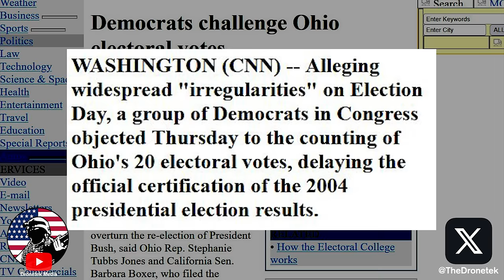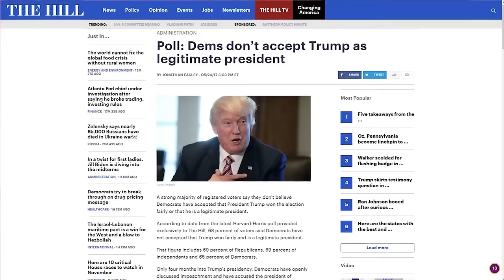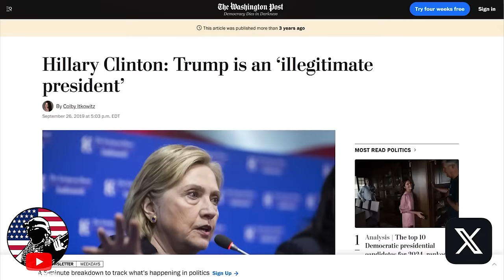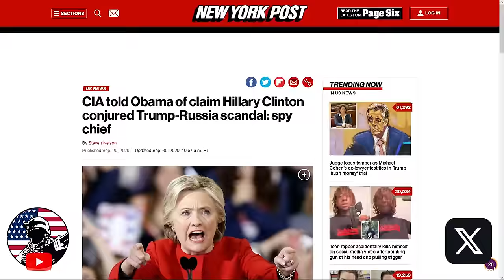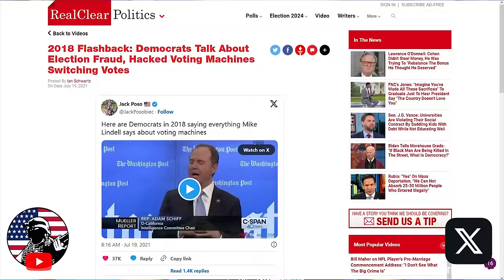Marco Rubio NUKES NBC Host For LYING About Dem's Election Denial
⏩ Sen. Marco Rubio says he hasn’t spoken to Trump about being his running mate: Full interview